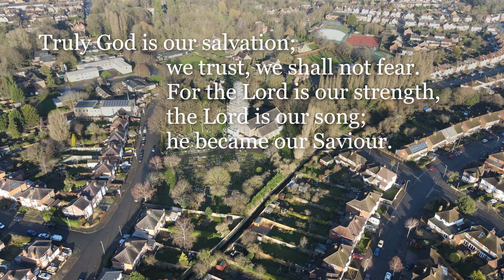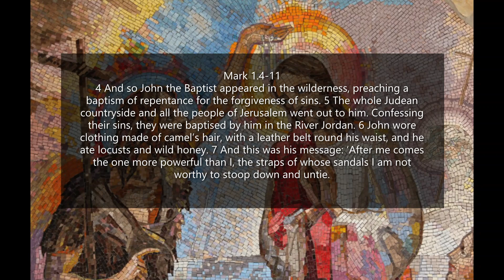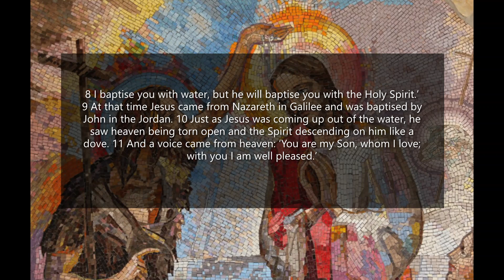Epiphany Baptism of Christ. Knighton Benefice Online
Sunday 10th January -Rev Aphro McCullough